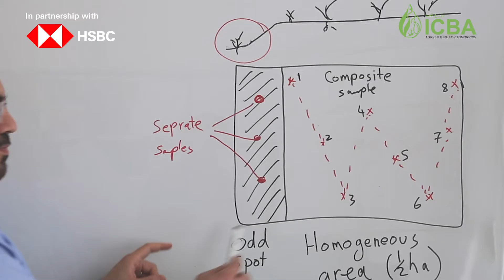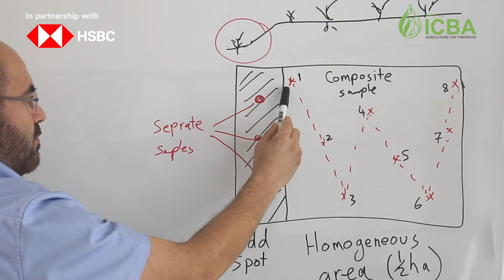On-farm soil sampling (Arabic)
This video demonstrates some of the best on-farm practices for collecting soil samples.